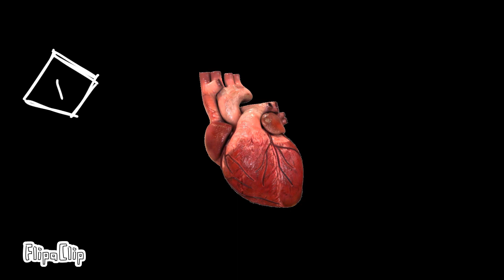JUST EAT!! // Animation Meme (gorey?? Idk lol)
Heyy im back

I wanted to do sum simple animation
Idk if u would call this gorey sjbsjsbs
This animation is a little to sloppy and not that good but eh I’ll live
I might finish the monkie kid animation for u
but i need more time to think about the ideas for it
(And i need motivation for it too lol)
But anyways here u go. Another head bobbing boring plain animation because im not original